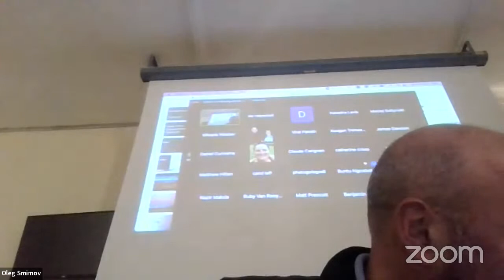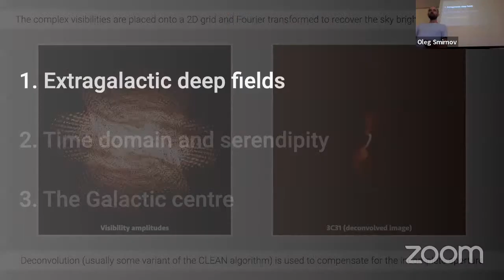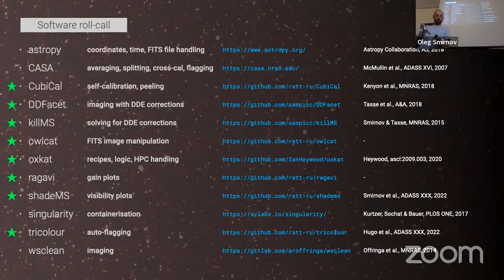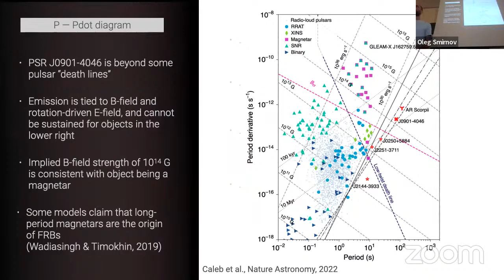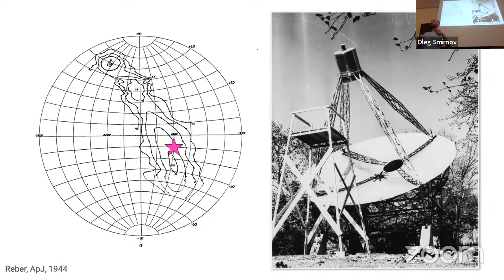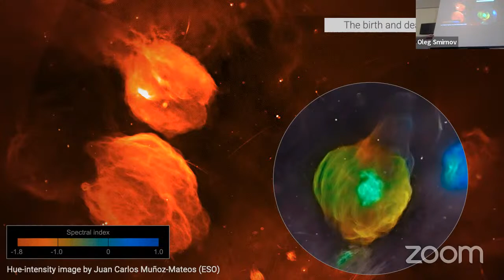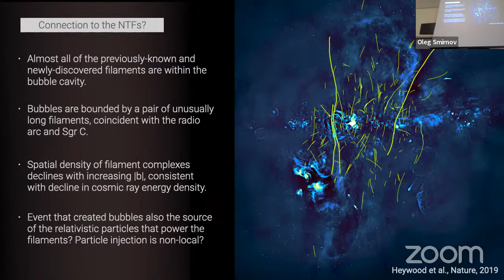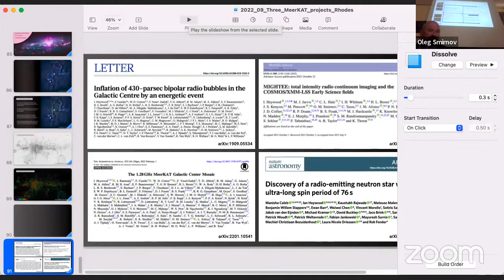Recent imaging adventures with MeerKAT | Prof Ian Heywood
Recent imaging adventures with MeerKAT

Prof Ian Heywood (Oxford University & Rhodes University)

The South African MeerKAT telescope has produced numerous spectacular results in the four years that have passed since its inauguration. This has largely been the result of both the unprecedented imaging capabilities of the instrument, as well as the significant amount of observing time that has been invested in community and observatory-led large survey programs. I will present some results from three such projects that I have been lucky enough to be involved in, covering extragalactic deep fields, observations of an unusual pulsar, and concluding with some radio views of the centre of our own Galaxy.